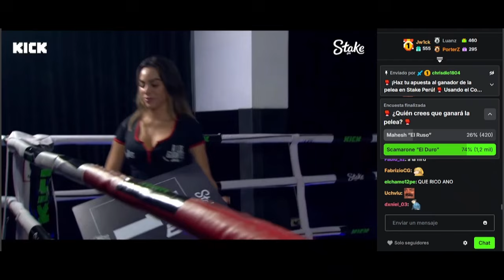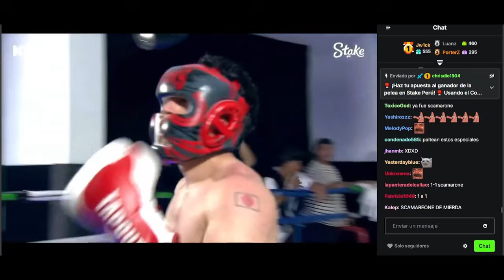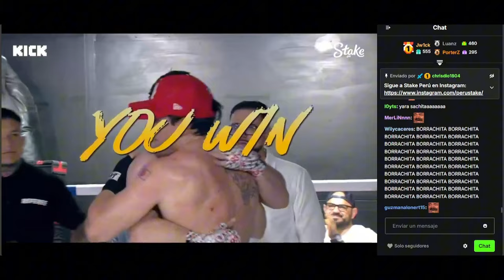MAJESH vs SCAMARONE 💥- EL CHUPAPI NO RESISTIO Y PIERDE POR LA MINIMA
⭐CRÉDITOS:
(¡STREAM TODOS LOS DÍAS 6PM!)